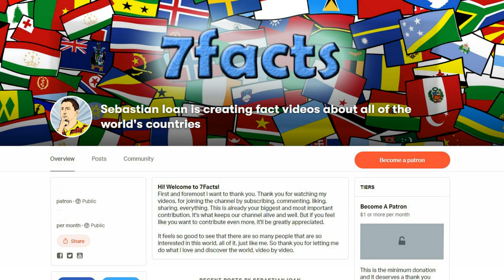At the borders of Europe: 7 Facts about Perm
More information about the video content bellow:
1.Perm is a federal subject of Russia (a krai) that came into existence on December 1, 2005 as a result of the 2004 referendum on the merger of Perm Oblast and Komi-Permyak Autonomous Okrug. The population of the krai was 2,635,276 according to the (2010 Census).

2. Residents of Perm used to be called “Permyak – salty ears”. The name Permyaks firstly appeared in the 10th century in Russian sources and came from the ancient name of the land between the Mezen River and Pechora River – Perm. Several origins of the name have been proposed but the most accepted is from Veps Peräma "back, outer or far-away land" from Veps perä "back, extreme" and ma "land". Since the 20th century the name has been applied only to the southern Komi (Komi-Permyaks) in Perm Krai.

3. The conventional border between Europe and Asia runs along the Ural mountains. Perm is the very last major city on the European side of the mountains. Yekaterinburg is its equivalent on the Asian side. The border between Europe and Asia is marked by a small monument that can be accessed from the road between Perm and Yekaterinburg.

4. The Permian geological period, the last period of the Palaeozoic era, was named after Perm. In 1841, a British scientist, Sir Roderick Murchison, identified strata typical for the Permian period in his extensive exploration of what is now Perm region. He then postulated the existence of the Permian period and named it after the city of Perm. This period ended with massive extinction of Permian types, when from 70% to 96% of animal species, including insects, have died – the only known such case.

5. Perm-36, a forced labour camp located 100km north-east from Perm, was particularly infamous for its history of housing political prisoners. Perm-36 operated up until the 1980s, before, in 1996 it was turned into a museum. Despite being a highly politically controversial institution, the museum can still be visited.

6. During the Second World War, as the front was approaching Moscow, many military equipment plants (and other enterprises of state importance) were moved to the east, many of them to Perm. Because of this high concentration of state secrets, Perm unofficially became a closed city: foreigners were not allowed to come here and rumour has it that the city didn’t appear on many Soviet maps. Foreign visitors were only allowed to visit in the 1990s.

7. “The Great Tea Road” – this was the name of the route used to transport tea in caravans from China to the European part of Russia. The greatest development of the Great Tea Road took place in 17th-19th centuries. It went across the territory of three current countries: Russia, Mongolia and China.

Images:
By Stampfli & Borel 2000 - This image comes from the Tethyan Plate Tectonic working group of the Institut de Mineralogie et Petrographie, Université de Lausanne. They give permission for "Documents on this site can be used inasmuch as reference is clearly made to the above-mentioned publication and/or this website". Original picture, Attribution,
By Kaiserc - Own workPublic domain map by EIA: File:Former USSR Oil and Gas map.svgInformation on the route taken from the Russian Wikipedia's article by: (see authors at the history page), CC0,

Intro Creator:
Pushed to Insanity